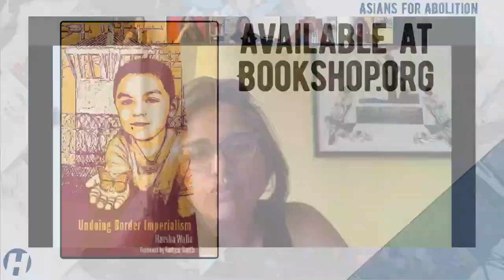Asians for Abolition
A conversation about abolitionist politics and transformative justice between Asian activists, authors and organizers.
This panel explores abolitionist politics and practices among Asian organizers and cultural workers whose projects include prisoner support, anti-deportation work, disability justice, gender and sexual justice, anti-imperialism and anti-borders, and transformative justice.

This event will have live closed captions. To enable captions, click the “CC” button on the bottom of the video. If you are having any trouble with the closed captions, there will be a link in the chat to the raw caption feed for deaf and hard of hearing folks.

Speakers:
Victoria Law is a freelance journalist that covers the intersections of incarceration, gender and resistance. She is the author of Resistance Behind Bars: The Struggles of Incarcerated Women and the co-author, with Maya Schenwar, of Prison By Any Other Name: The Harmful Consequences of Popular Reform. She is also the co-founder of Books Through Bars NYC.

Mia Mingus is a writer, educator and community organizer for transformative justice and disability justice. She is a prison abolitionist and a survivor who believes that we must move beyond punishment, revenge and criminalization if we are ever to effectively break generational cycles of violence and create the world our hearts long for. She is passionate about building the skills, relationships and structures that can transform violence, harm and abuse within our communities and that do not rely on or replicate the punitive system we currently live in. For more, visit her blog, Leaving Evidence.

Tamara K. Nopper is a sociologist whose research focuses on the racial wealth gap, credit scoring systems and the push for alternative data, and the intersection between racism, financialization, criminalization, and punishment. She has experience in Asian American, immigrant rights, and anti-war activism.

Anoop Prasad is a Senior Staff Attorney at the Asian Law Caucus in San Francisco and also a part of Survived and Punished and Asian Prisoner Support Committee. Anoop’s work has focused on defending formerly incarcerated people from deportation with a particular focus on Cambodian refugees and domestic violence survivors.

Sarath Sarinay Suong (he/him) was born in the refugee camp of Khao I Dang after his family fled Battambang, Cambodia during civil war and immigrated to his hometown of Revere, Massachusetts. To cope with the violence and pain of growing up poor, queer, and refugee, he became a community organizer, centering the intersection of race, class, gender, and sexuality. Sarath moved to Providence, Rhode Island in 1998 to attend Brown University where he majored in Ethnic Studies with a specific focus on Southeast Asian resettlement, resilience, and resistance. There, he became a co-founder and former Executive Director of Providence Youth Student Movement (PrYSM), a community organization of Southeast Asian young people, queer and trans youth of color, and survivors of state violence organizing collectively against state violence. Sarath is also a founding Co-Chair of the Alliance of Rhode Island Southeast Asians for Education (ARISE), an organization dedicated to working with Southeast Asian youth to organize for education justice. Sarath sits on the advisory board of the Immigrant Justice Network . And he is currently the National Director of Southeast Asian Freedom Network (SEAFN), a movement family of Southeast Asian grassroots organizations founded to fight against detention and deportation. Sarath loves his family, friends, young people, and is the biggest X-Men geek you’d ever meet.

Harsha Walia has organized in anti-border, Indigenous solidarity, migrant justice, feminist, anti-imperialist and anti-capitalist movements for two decades through many community groups and organizations. She is also the author of Undoing Border Imperialism, co-author of both Never Home: Legislating Discrimination in Canadian Immigration, and Red Women Rising: Indigenous Women Survivors in Vancouver's Downtown Eastside, and contributing member of the Abolition Journal.

Haymarket Books is an independent, radical, non-profit publisher. Every dollar we take in from book sales and donations goes directly to support our project of publishing books for changing the world—a project has never been more necessary or more urgent. We need your help to continue to do the work.

[Image caption: image of Eventbrite form for the event AsiansForAbolition featuring photos and names of the six Asian participants]